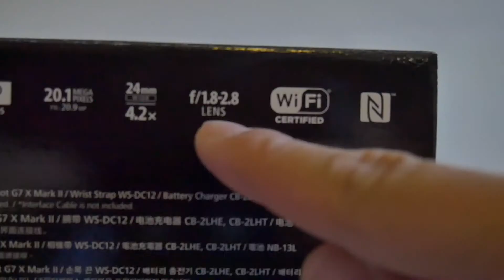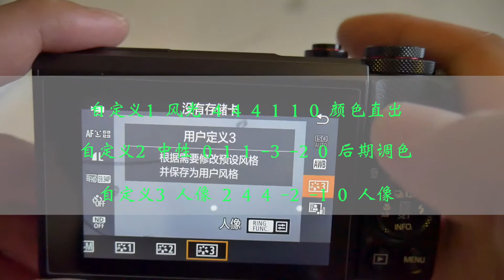G7X2网红相机实拍 麦克风改造附色彩设置 Vlog84主持人董阳【阳仔日记】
早就拍好的一部片子，因为硬盘出问题了，到现在才发。告别我的G7松下相机后，入手了这一台，以及6500.哈哈，我就是喜欢7这个数字。
总体表现个人感觉还是性价比很高哦，而且在重庆进行了实拍测试，多角度，低光，以及收音测试。
作为主持人半路出家的Vlogger,在剪辑拍摄这条路上还是小菜鸟，希望与大家多多交流哈~
微博：远方的家董阳